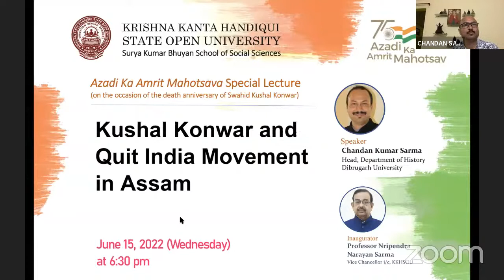Lecture on Kushal Konwar and Quit India Movement in Assam